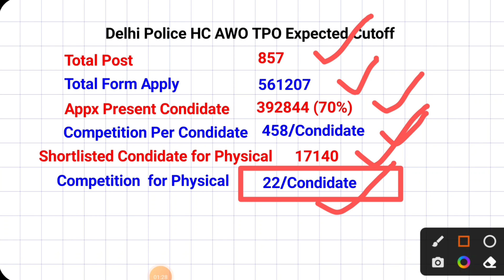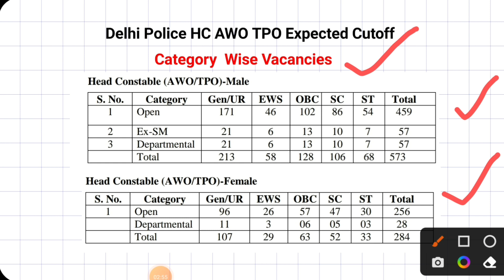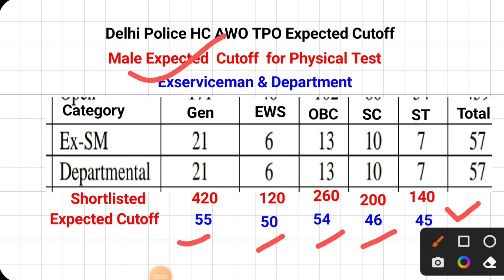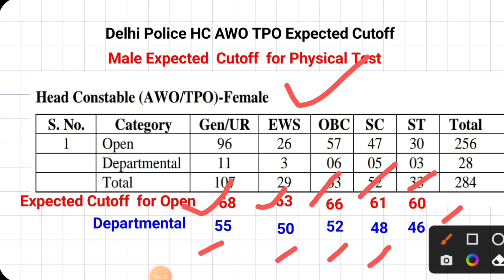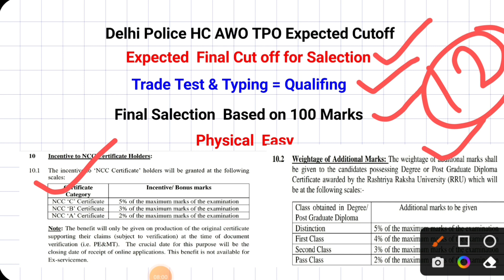Delhi Police HC AWO TPO Expected Cutoff Category wise/ Departmental ESM AWP TPO Expected Cutoff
About This video:- Delhi Police head Constable Awo Tpo Expected  category  wise Cutoff 2022.